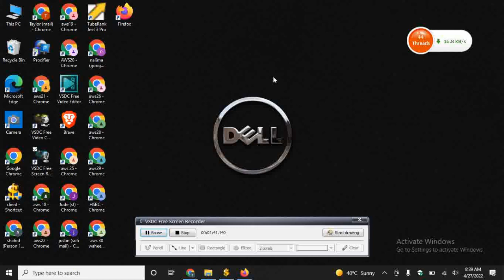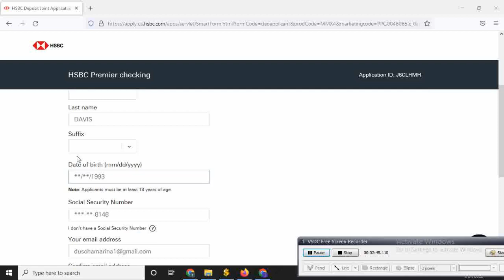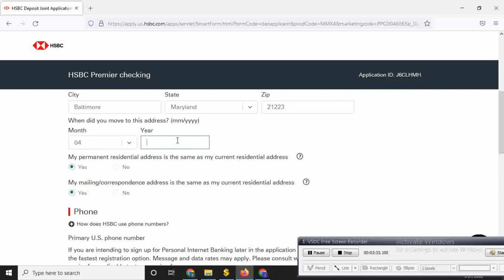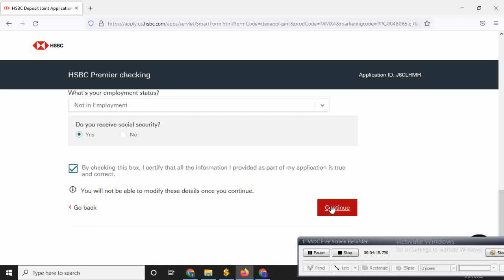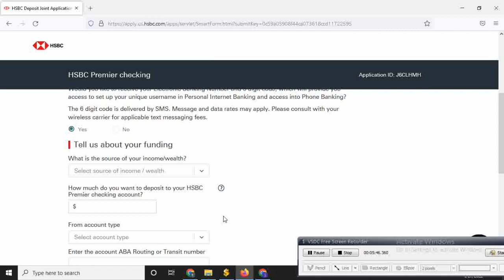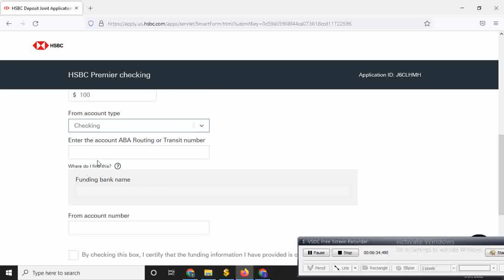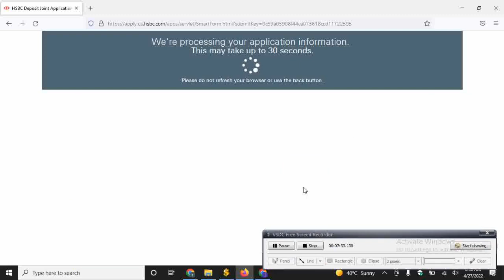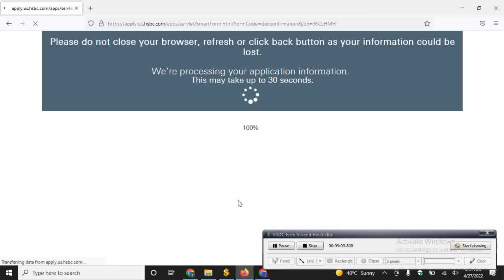How to open HSBC account online HSBC bank account online Debit card credit card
Welcome to Mix info tv in this video I will talk to you about how to open HSBC bank account online and you can say that also Lloyd Bank open account online.

Friends HSBC Bank also offers HSBC commerical banking and also HSBC online business banking For Normal Customer It's provide HSBC UK private banking HSBC banks provide many types of accounts. Just like HSBC UK premier account HSBC international account HSBC Bank basic account and also HSBC Bank current bank account.

how to open HSBC UK USA bank account online
# HSBC UK bank open account online
how to open HSBC UK USA business account
how to open HSBC UK USA account online
# how to open HSBC UK USA internet banking

The information contained on this YouTube Channel and the resources available for download/viewing through this YouTube Channel are for educational and informational purposes only This YouTube channel does not provide financial advise This YouTube channel strictly advise viewers to never pay any fee charges to any Freelancing sites companies individuals to get any part time full time work